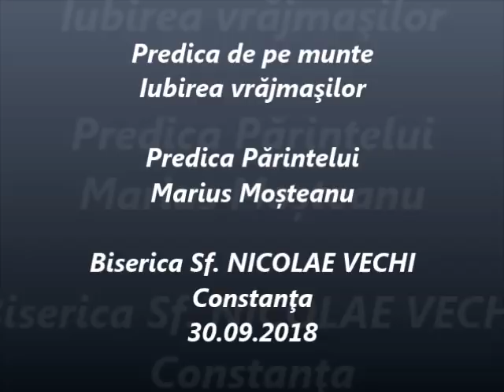Predica de pe munte - Predica Părintelui Marius Moşteanu - 30.09.2018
Predica de pe munte - Iubirea vrăjmaşilor - Predica Părintelui Marius Moşteanu de la Biserica Sf. Nicolae Vechi din Constanţa - 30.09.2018